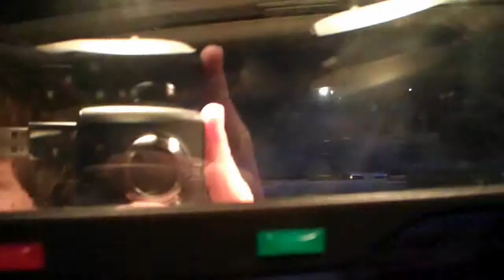Don't Worry, I found a Parking Space (Day 197, 03•04•10)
What is THAT?!: Like my cover a day earlier this summer, I am doing the same thing, but this time, with my vlogs. And not JUST for a month this time, I am shooting for a year; in the same way that fellow YouTubers Shay Carl and Charles Trippy are filming for a year. Some days will be slower than others, but watch for some laughs and for updates on my life.